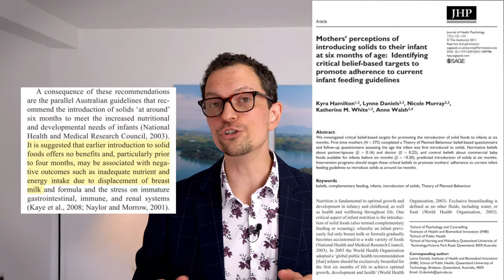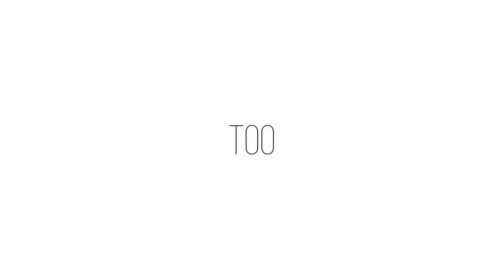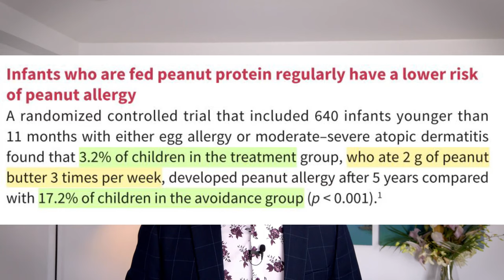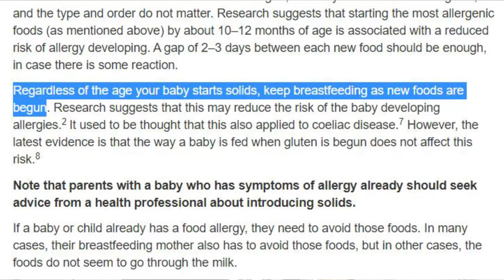When should I give my baby SOLIDS? (Is it about nutrition or allergy? How old should they be?)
You know what is confusing?

Knowing WHEN to give your baby their first solid meal! There are so many conflicting bits of advice, but I feel that the confusion really stems from two key reasons as to why we give kids food.

The key takeaway from this video is that we should introduce SMALL AMOUNTS of certain foods between 4-6 months of age to help reduce the risk of allergy (be sure to chat to an allergist if you have strong allergies in your family!), and AROUND 6 MONTHS for the nutritional requirement!!

OTHERWISE - be careful giving foods too early or too late!! (Or too much! Its a great way to bring about a bit of CONSTIPATION! But thats another episode as well!)

REFERENCES!
Abrams, E. M., Hildebrand, K., Blair, B., & Chan, E. S. (2019). Timing of introduction of allergenic solids for infants at high risk. Paediatrics & Child Health, 24(1), 56–56.

Brodribb, W., & Miller, Y. (2013). Introducing solids and water to Australian infants. Journal of Human Lactation, 29(2), 214–221.

Confused about introducing solids? | Australian Breastfeeding Association. (n.d.). Retrieved December 7, 2020,

Du Toit, G., Roberts, G., Sayre, P. H., Bahnson, H. T., Radulovic, S., Santos, A. F., … Lack, G. (2015). Randomized Trial of Peanut Consumption in Infants at Risk for Peanut Allergy. New England Journal of Medicine, 372(9), 803–813.

Fisher, H. R., Lack, G., & Du Toit, G. (2019). Solid foods should be introduced into susceptible infants’ diets in early life-PRO. Annals of Allergy, Asthma and Immunology, 122(6), 583–585.

Kalaichandran, A., Marrs, T., & Du Toit, G. (2019, July 22). Early introduction of infant-safe peanut protein to reduce the risk of peanut allergy. CMAJ, Vol. 191, p. E816.

Koplin, J. J., & Allen, K. J. (2013). Optimal timing for solids introduction - why are the guidelines always changing? Clinical & Experimental Allergy, 43(8), 826–834.

Larson, K., McLaughlin, J., Stonehouse, M., Young, B., & Haglund, K. (2017). Allergenic food into infants’ diets systematic review. MCN The American Journal of Maternal/Child Nursing, 42(2), 72–80.

Nwaru, B. I., Takkinen, H. M., Kaila, M., Erkkola, M., Ahonen, S., Pekkanen, J., … Virtanen, S. M. (2014). Food diversity in infancy and the risk of childhood asthma and allergies. Journal of Allergy and Clinical Immunology, 133(4), 1084–1091.

Osborne, N. J., Koplin, J. J., Martin, P. E., Gurrin, L. C., Lowe, A. J., Matheson, M. C., … Allen, K. J. (2011). Prevalence of challenge-proven IgE-mediated food allergy using population-based sampling and predetermined challenge criteria in infants. Journal of Allergy and Clinical Immunology, 127(3), 668-676.e2.

West, C. (2017). Introduction of Complementary Foods to Infants. Annals of Nutrition and Metabolism, 70(2), 47–54.

MUSIC!